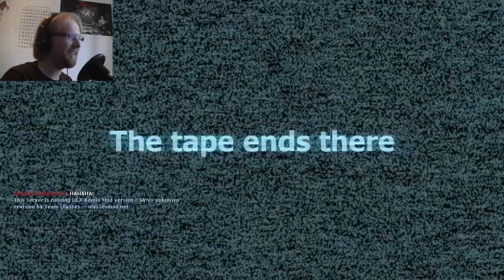Random Horror Reaction Compilation #3 | SLENDER, HALLOWEEN, SATURN 9 AND MORE SCARES!!!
Order of Game Playthrough appearances